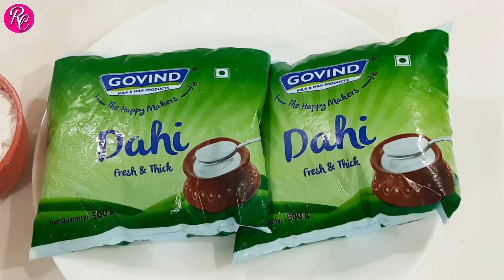विरजण न लावता श्रीखंड / How to make Shrikand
RIYA COOKING CLASSES, CHINCHWAD, PUNE.

2) Restaurant style Starter & Gravies -

# Videos will be provided for 5 days. You can see the Videos as per your convenience.